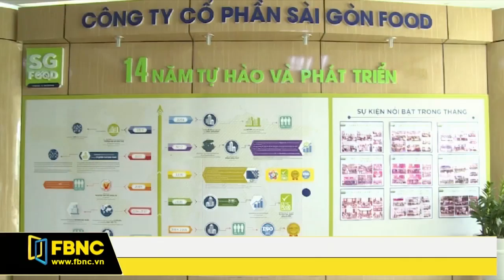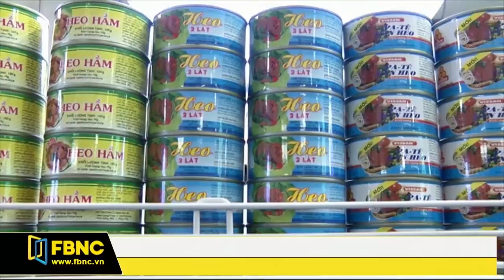FBNC - HÀNG VIỆT TRONG CÔNG CUỘC LÀM MỚI MÌNH